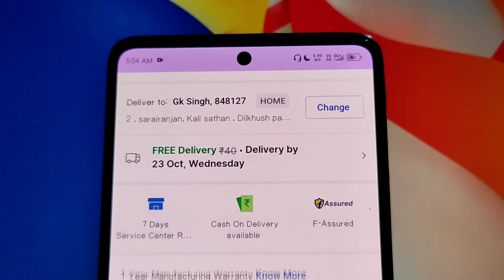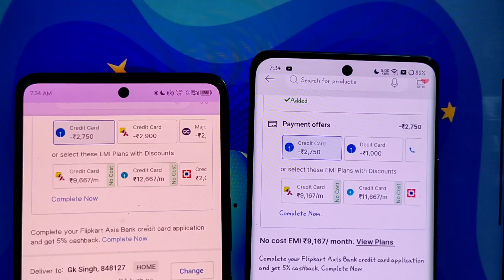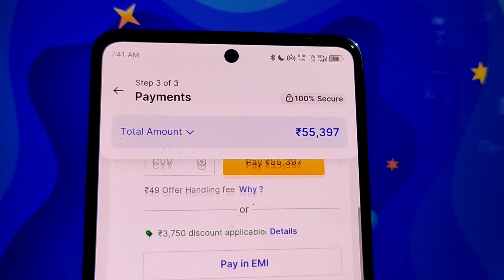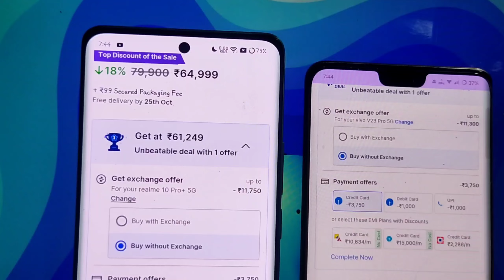Diwali iPhone Offer 🔥 Flipkart Diwali iPhone Deals 🔥 iPhone 15 @₹31,250 | iPhone 15 Plus @₹41,250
fair us